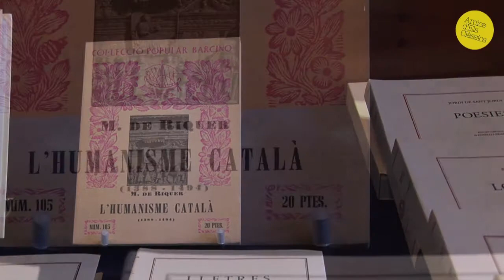Martí de Riquer i l'Editorial Barcino, homenatge al mestre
El passat dilluns 14 d'abril el Museu d'Història de Barcelona i l'Editorial Barcino van voler retre el seu particular homenatge a Martí de Riquer, traspassat l'any passat, posant èmfasi en la relació que va tenir amb l'Editorial Barcino i l'edició de textos medievals catalans.